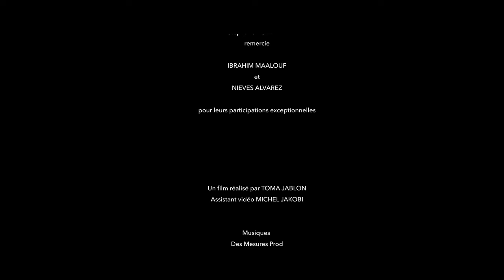Stephane Rolland Haute Couture Spring/Summer 2024